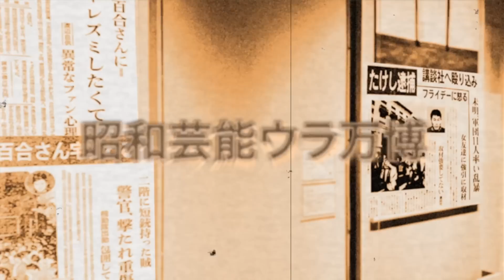渡辺謙が再再婚を発表…女性の正体に驚愕！前妻と婚約中に不倫関係だった真相に震える！娘の杏が超激怒でやばい！『ラストサムライ』にも出演した俳優を突如襲った生存率５０％の病気に驚きを隠せない【芸能】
そんな昭和を代表する芸能人の裏側や気になる事件の真相について紹介します。

今回は、渡辺謙さんの再再婚について紹介します。